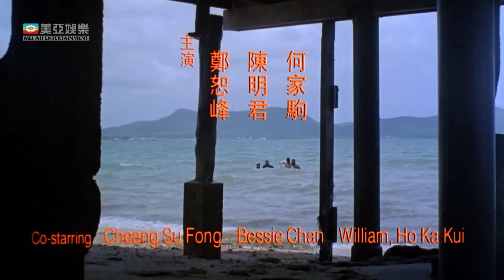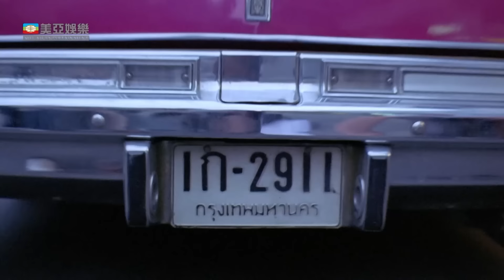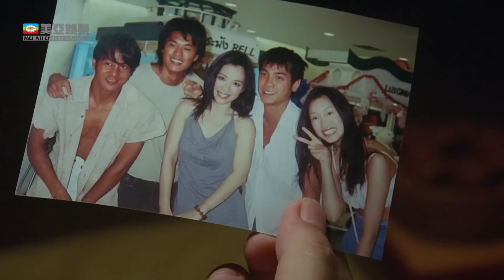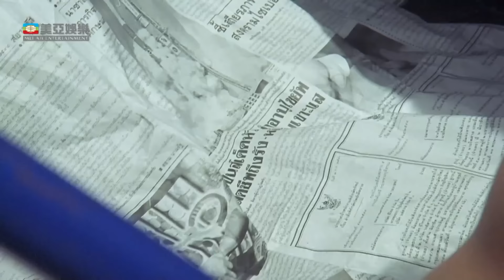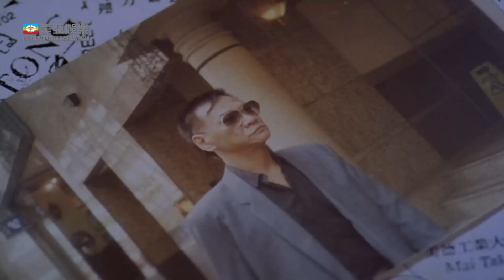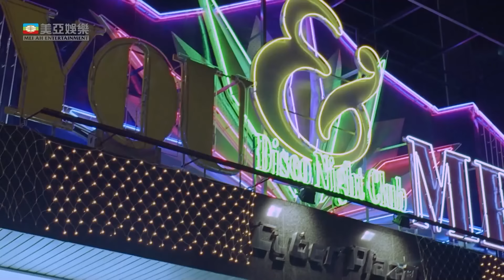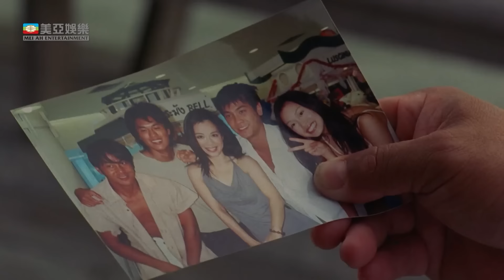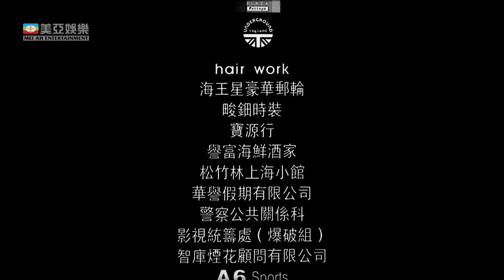หนังแอคชั่นต่อสู้ | หงจินเป่า นักฆ่ามังกรบ้า (The Hidden Enforcers) | Mei Ah Movie | หนังจีนพากย์ไทย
เรื่องราวเริ่มต้นขึ้นในประเทศไทย ที่ซึ่ง “คิง” ย้ายมาปักหลักใช้ชีวิต หลังจากโบกมืออำลาสังคมตำรวจอันน่าชิงชังในฮ่องกงเมื่อหลายปีก่อน เขารับอุปการะวัยรุ่น 5 คน และถ่ายทอดความรู้ความชำนาญที่จำเป็น เพื่อให้พวกเขาสามารถจัดการกับคนชั่วที่หลบรอดเงื้อมมือของกฎหมายไปได้ หลังจากผ่านบททดสอบแรก เขาจึงเริ่มให้เด็กหนุ่มสามคนกับเด็กสาวอีกสองคนนี้ ออกปฏิบัติการผดุงความยุติธรรมในสังคมทั่วทวีปเอเชีย ทันทีที่ประสบความสำเร็จกับการปราบปรามอาชญากรครั้งหนึ่งในเมืองไทย ทั้งห้าจึงเล็งเป้าหมายต่อไปที่นักค้ายาคนหนึ่งในฮ่องกง อย่างไรก็ตาม คิงพบว่า นักฆ่าทั้งห้าของเขายังไม่เข้าใจอย่างถ่องแท้ถึงเจตนารมณ์ในการป้องกันและปราบปราม และเมื่อคนจากทั้งสองขั้วของกฎหมายห้ำหั่นกันอย่างหนัก และทีมของเขาต้องอยู่อย่างหลบ ๆ ซ่อน ๆ อดีตตำรวจมือดีผู้นี้ ได้แต่มองดูการกระทำด้วยเจตนาดี ที่กลับนำมาซึ่งสิ่งที่ไม่พึงประสงค์
ผู้กำกับ : Yin Nam
นักแสดง : หงจินเป่า, เฉินสงหลิง, กวนเป่าฮุ่ย